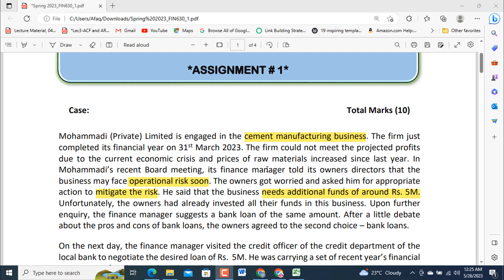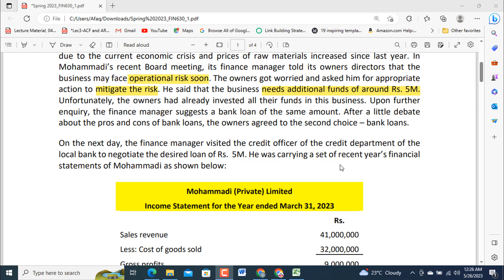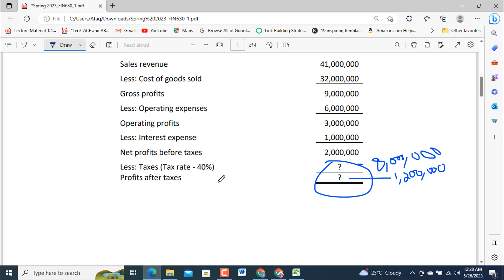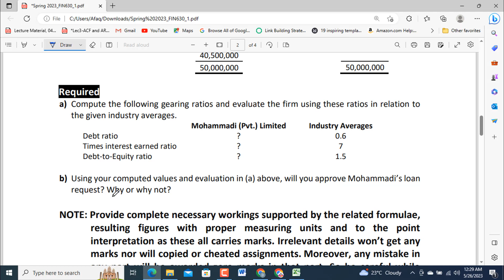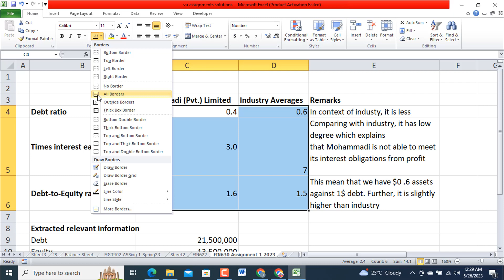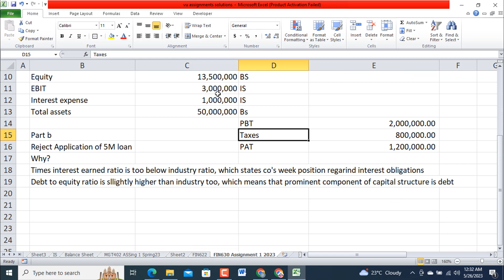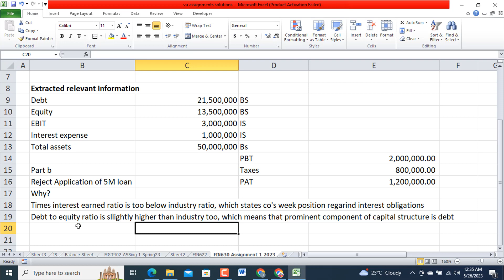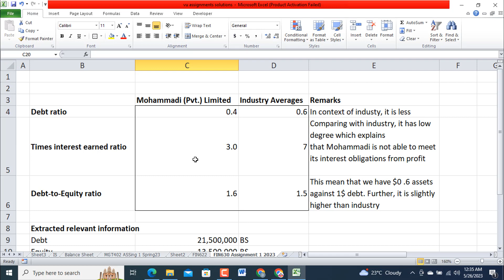FIN630 Assignment 1 solution spring 2023-VU-Gearing Ratios-Leverage ratios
Assignment question
Mohammadi (Private) Limited is engaged in the cement manufacturing business. The firm just completed its financial year on 31st March 2023. The firm could not meet the projected profits due to the current economic crisis and prices of raw materials increased since last year. In
Mohammadi’s recent Board meeting, its finance manager told its owners directors that the business may face operational risk soon. The owners got worried and asked him for appropriateaction to mitigate the risk. He said that the business needs additional funds of around Rs. 5M.
Unfortunately, the owners had already invested all their funds in this business. Upon further enquiry, the finance manager suggests a bank loan of the same amount. After a little debate about the pros and cons of bank loans, the owners agreed to the second choice – bank loans.
On the next day, the finance manager visited the credit officer of the credit department of the local bank to negotiate the desired loan of Rs. 5M. He was carrying a set of recent year’s financial statements of Mohammadi as shown below:

Required
a) Compute the following gearing ratios and evaluate the firm using these ratios in relation to
the given industry averages.
Mohammadi (Pvt.) Limited Industry Averages
Debt ratio ? 0.6
Times interest earned ratio ? 7
Debt-to-Equity ratio ? 1.5
b) Using your computed values and evaluation in (a) above, will you approve Mohammadi’s loan
request? Why or why not?